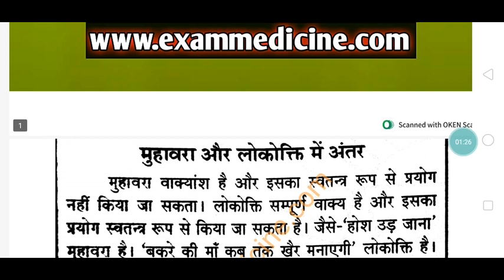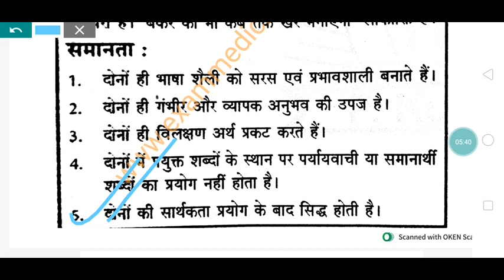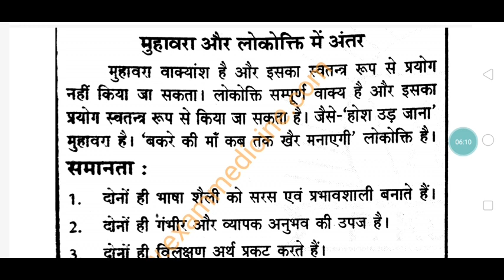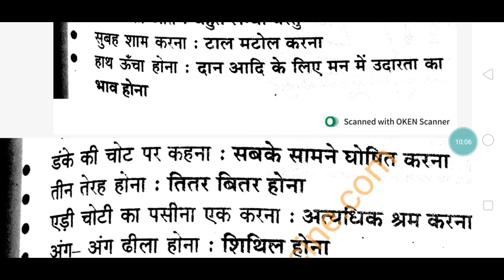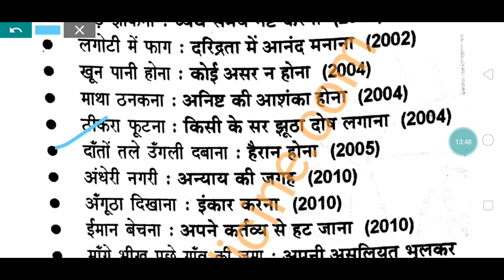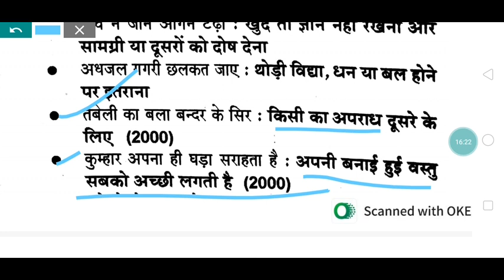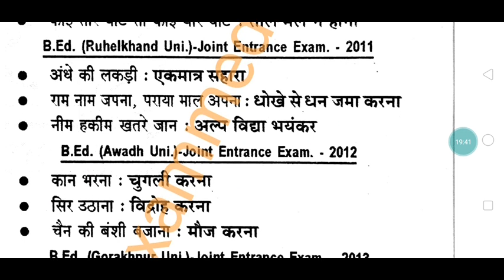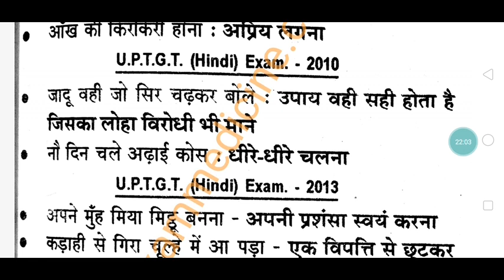महत्वपूर्ण मुहावरे और लोकोक्तियां AU MTS 2024 complete Hindi | UPSSSC JA Allahabad High court RO ARO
विभिन्न परीक्षाओं में पूछे गए मुहावरे और लोकोक्तियां महत्वपूर्ण सीरीज सभी प्रतियोगी परीक्षाओं के लिए